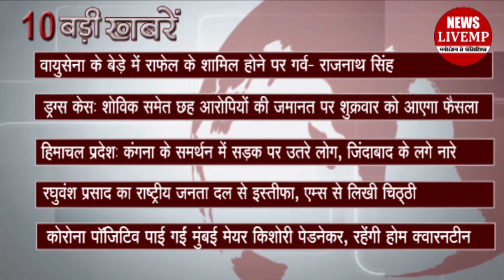Raghuvansh Prasad Singh Ne diya RJD se istifa, Kangana ke samarthan me road pe utre log 10 बड़ी खबरें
ड्रग्स केस: शोविक समेत छह आरोपियों की जमानत पर शुक्रवार को आएगा फैसला
हिमाचल प्रदेश: कंगना के समर्थन में सड़क पर उतरे लोग, जिंदाबाद के लगे नारे
रघुवंश प्रसाद का राष्ट्रीय जनता दल से इस्तीफा, एम्स से लिखी चिट्ठी
कोरोना पॉजिटिव पाई गईं मुंबई मेयर किशोरी पेडनेकर, रहेंगी होम क्वारनटीन
वायुसेना के बेड़े में राफेल के शामिल होने पर गर्व- राजनाथ सिंह